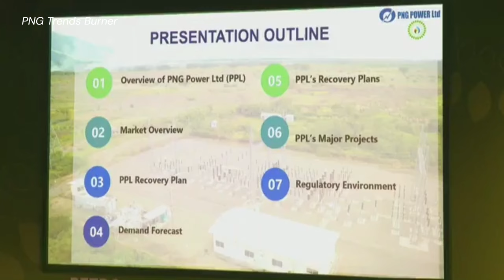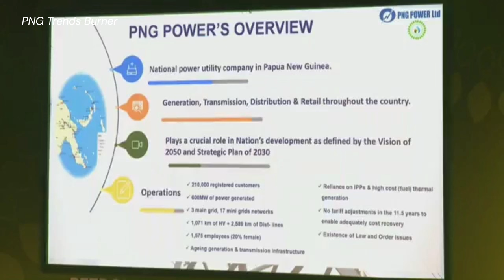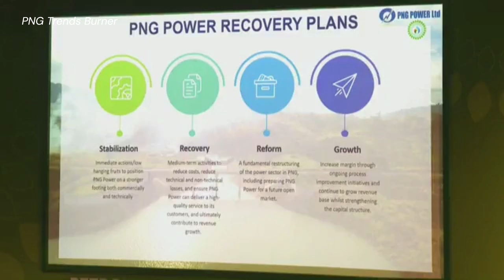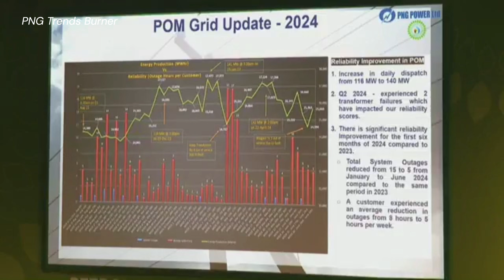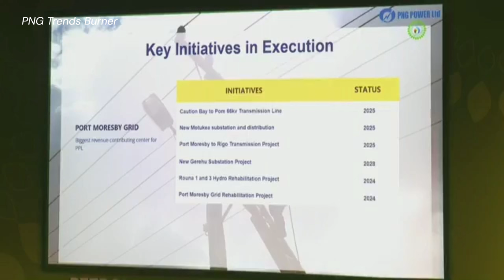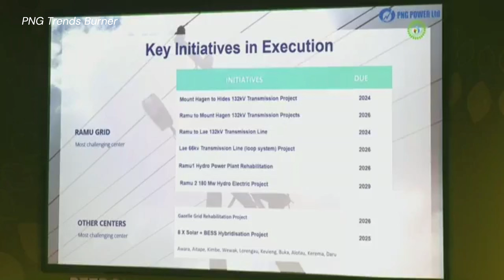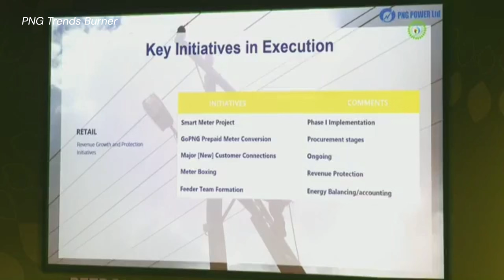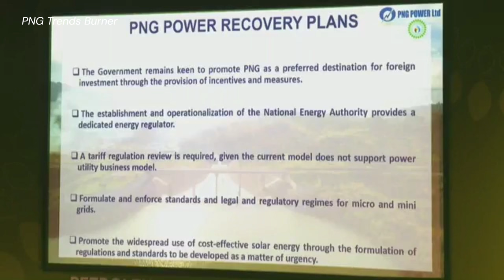PNG Power Plans to Solve Blackouts: a/CEO Nehemiah Naris Outlined Key Infrastructure Upgrades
PNG Power plans ambitious projects to enhance nationwide electricity availability, but skepticism arises over the ambitious promises. CEO Nehemiah Naris outlined key infrastructure upgrades such as the Caution Bay to Pom Transmission Line, Rouna Hydro Rehabilitation in Port Moresby, Mount Hagen to Hides Transmission Project, and Ramu Hydro Expansion under the Ramu Grid, with completion dates between 2024 to 2029.

Despite these plans, PNG Power faces significant challenges. The aging infrastructure in both generation and transmission sectors, coupled with the company's inability to recover costs due to outdated tariffs and inflation, raise concerns. The last tariff adjustment was in 2013, and since then, inflation and high oil prices have significantly impacted operations. Law and order issues, including vandalism and threats to the workforce, further complicate the situation.

PNG Power operates three main grids and 17 mini standalone grids across the country. The company, established in 1973, has about 210,000 registered customers and a total installed capacity of 600 megawatts. It also has 1,575 employees, 20% of whom are female.

Despite these challenges, PNG Power has strong support from the government and international partners like the Australian, Japanese, and US governments, as well as multilateral partners like the World Bank and Asian Development Bank. The company aims to stabilize its grids, reduce costs, and prepare for future market competition. However, the ambitious plans and promises may need to be taken with a grain of salt, considering the existing hurdles.